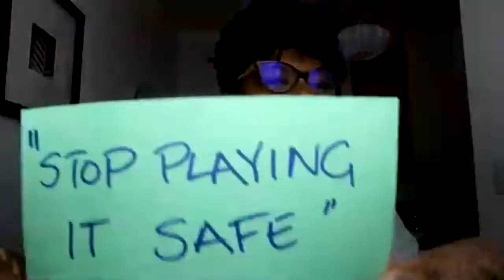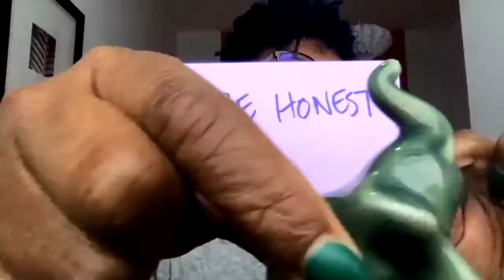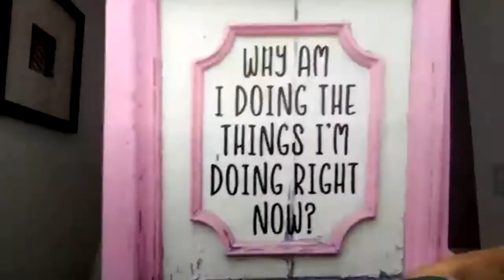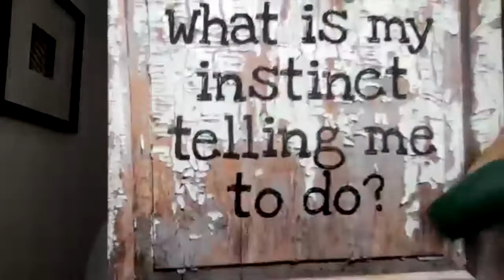Stop playing it safe!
Jackie Chambers de Freitas tells us about the best piece of advice she has ever received.